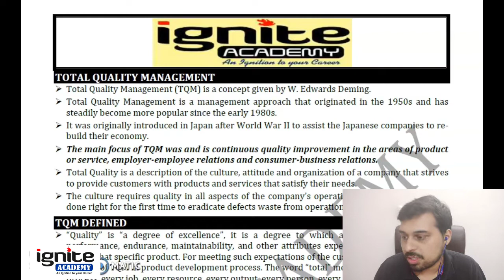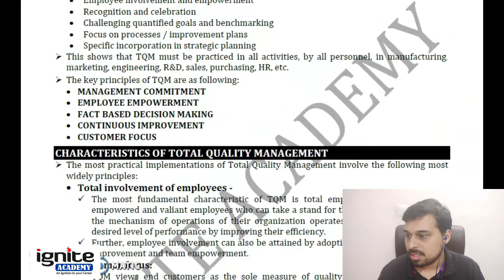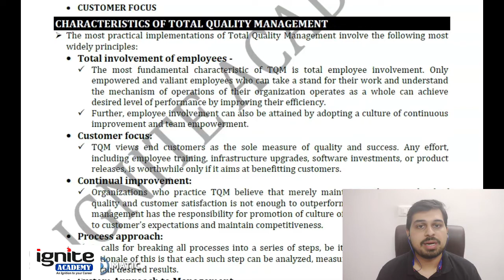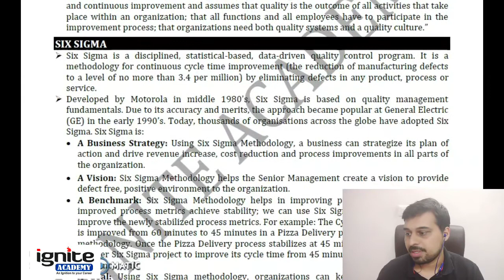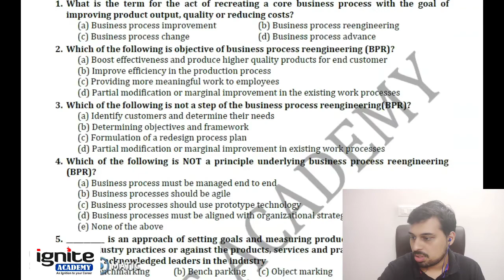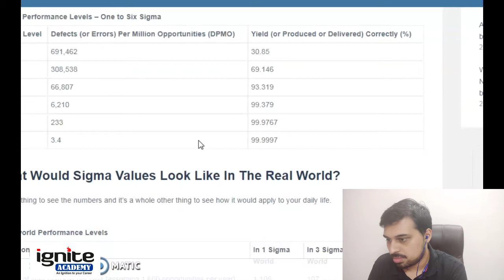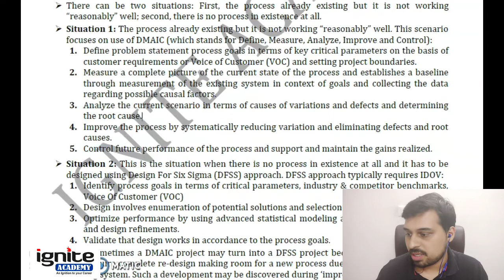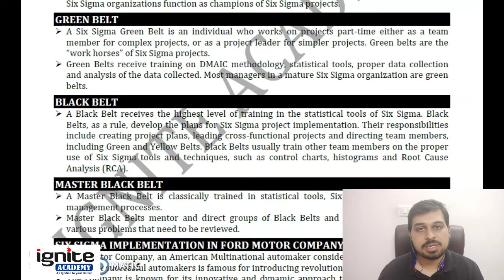CS Executive - P8 - SM - Part 2 - Ch. 16 - BPR - 2020-21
for full video lectures subject wise or

For Our Past Results, Visit our Instagram Handle 'ignite_academy'

Facebook Page and Just Dial App - Ignite Academy.

Address - 502-503, Shiv Shakti Shopping Complex, Ram Chowk, Ghod dod Road, Surat, Gujarat.